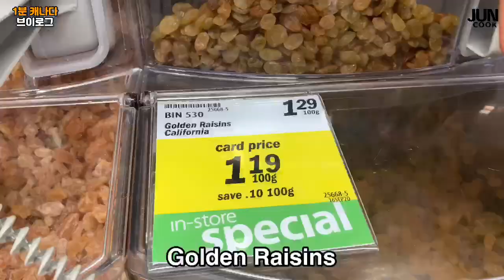[준쿡] 아무도 알려주지 않은 폭찹스테이크 만들기 | 폭찹스테이크 소테 캐비지, 애플소스 | Pork Chop, Saute Cabbage & Apple Sauce [JUNCOOK]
안녕하세요.
캐나다 밴쿠버에 사는 준쿡입니다.
오늘은 심플하지만 고급스럽게 드실 수 있는 돼지고기 요리인
폭찹스테이크를 만들어 보았습니다.
핑크 페퍼콘과 월계수잎 소금만으로 마리네이드하여 더욱 깔끔하고
고급스러운 맛이 일품입니다.
곁들여 드실 수 있는 애플소스와 사보이 양배추를 이용한 소테 캐비지도
함께 준비해 보았습니다.
즐겁게 봐주시고 기회가 되신다면 꼭 만들어 보세요.

본 인 포크로인 센터 컷 250g X 2
사보이 캐비지 1/4
양파 1/2
골든 레이즌  한 줌
풋사과 1개
설탕 15g

포크 마리네이드 ( 1Kg 기준 )
물 1L
소금 35g
월계수 잎 2개
핑크 페퍼콘 10-15개

궁금한 점 있으신 분은 댓글로 남겨주시면 최대한 빠르게 답변드리겠습니다.
감사합니다.